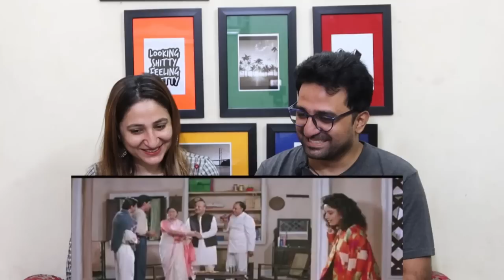Pakistani Reacts to Madhuri's Entry & First Meeting With Salman In HAHK *HQ* "Uhu Uhu"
NewsViews&Updates #

News,Views & Update